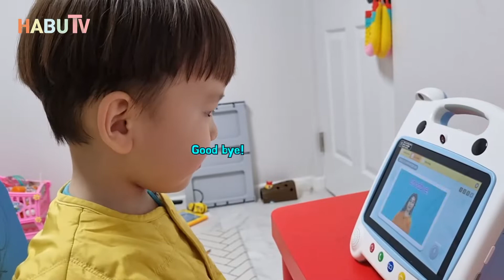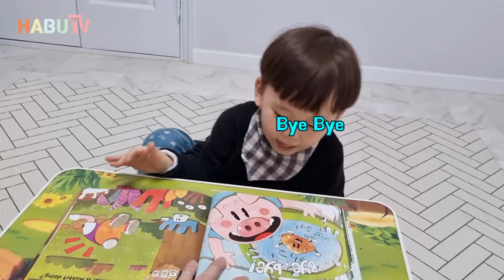43개월 아이 영어 교육 윙크 학습지 무료 체험 진행 후 느낀 장점과 단점 / 유아영어 성장 과정 / 엄마표영어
아들에게 엄마표 영어 교육을 하고 있는 하부입니다!
아이에게 영어를 가르치면서 알게 된 팁, 경험, 과정을 공유하는 채널입니다.

영어 앱을 통해서 하준이에게 좀 더 즐거운 시간을 만들어 주려고
이것저것 체험을 하던 중 윙크 학습지에 대해 알게 되었습니다.

마침 무료 체험 6일을 할 수 있어서
바로 신청하여 진행하였습니다.

윙크 영어를 통해 교육하면서 느낀 솔직한 후기! 영상에 담았습니다.